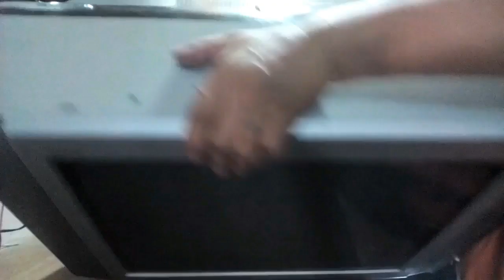How to repair & restore a Sony Wega Crt flat color tv that has power but picture is out of sync.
Watch this whole video & if you think my video is impormative, then give me a big thumbs up & if you are new to my channel I am inviting you to click subscribe, like & notification bell.